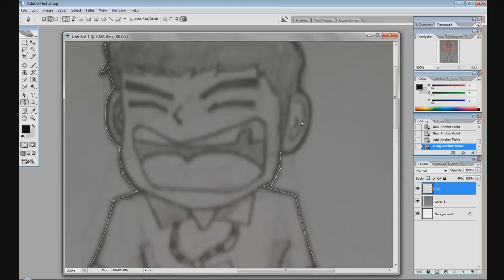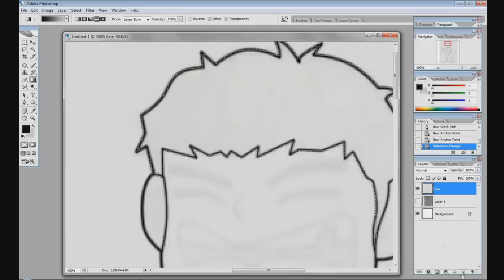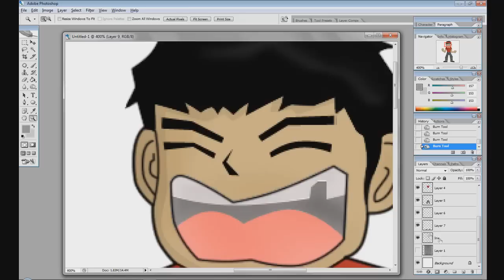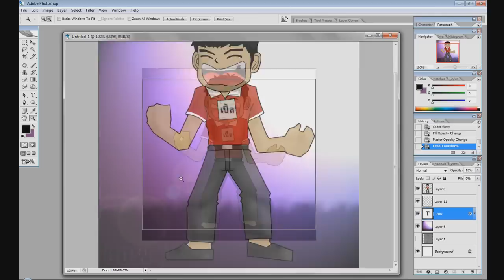speed paint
pic

sound : ragnarok soundtrack